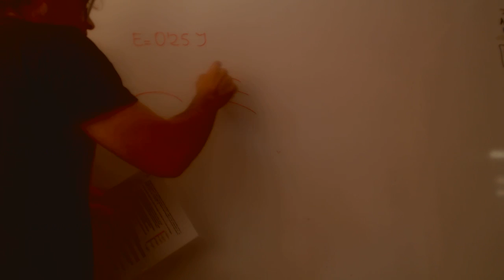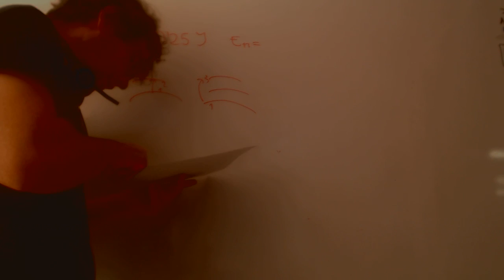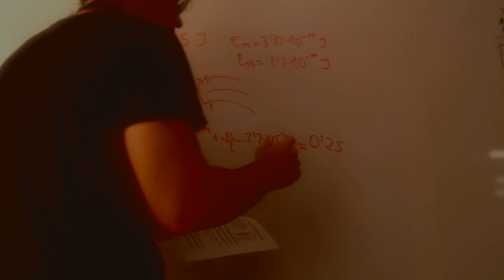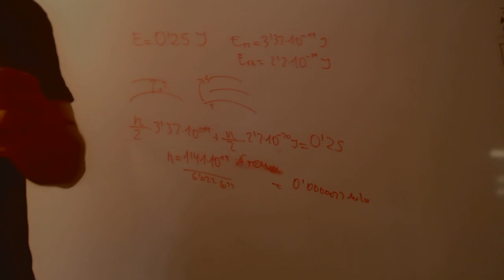Energia en reacciones nucelares Academia Usero Estepona